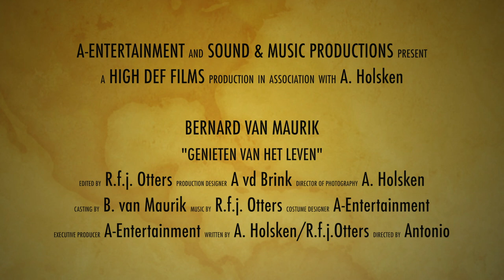Bernard van Maurik - Genieten van het leven (A-Entertainment)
Productie: A Entertainment
Zang: Bernard van Maurik